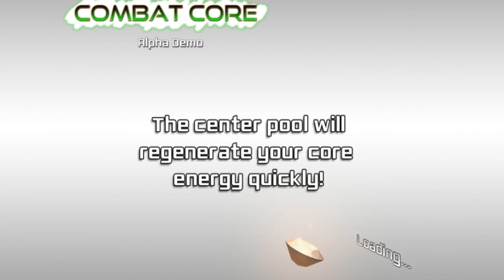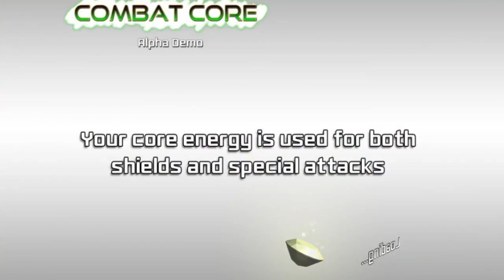Best Friends Play Combat Core (Alpha)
Matt and Woolie throw down in a preview build of Combat Core! Fans of Power Stone rejoice! Check out the Kickstarter here: